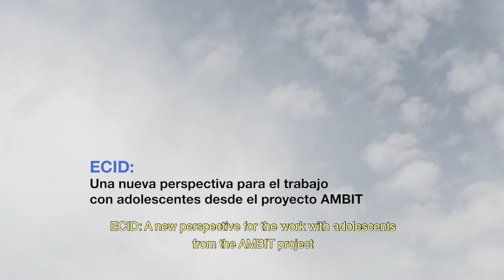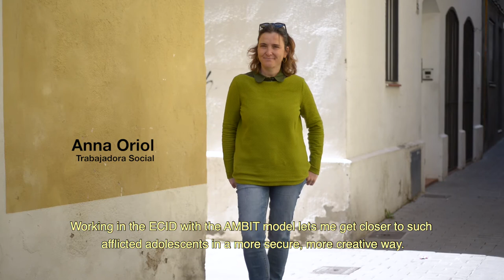Applying AMBIT in Barcelona: the ECID team (English subtitles)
A great video in which a newly-formed team delivering outreach work to disengaged, risky and complex young people in Barcelona describes the impact of AMBIT on their work over the past months.

With thanks to Mark Dangerfield and the ECID team for agreeing that we could share this descriptive account of how AMBIT supports their work.